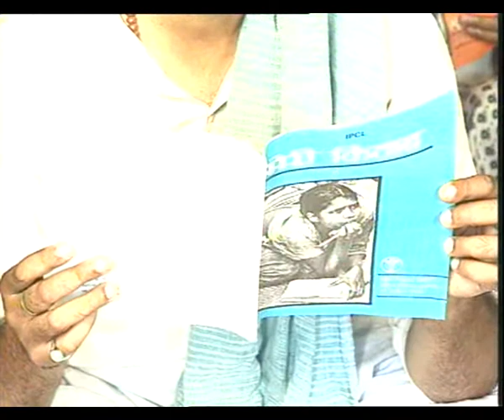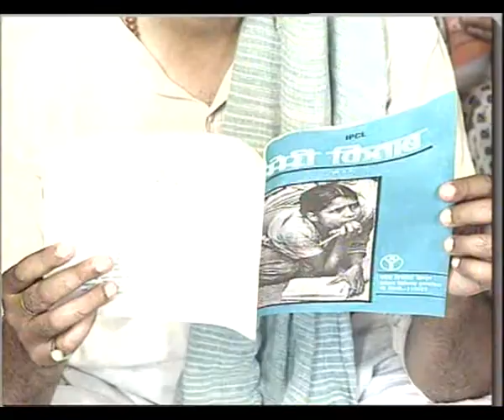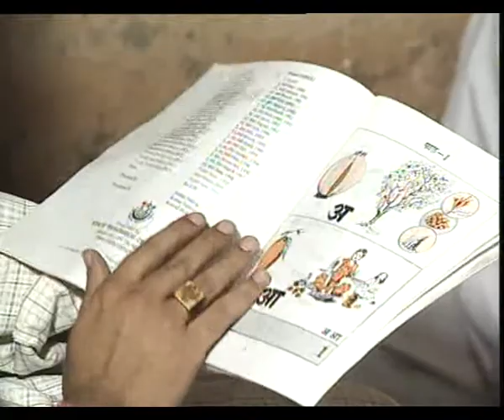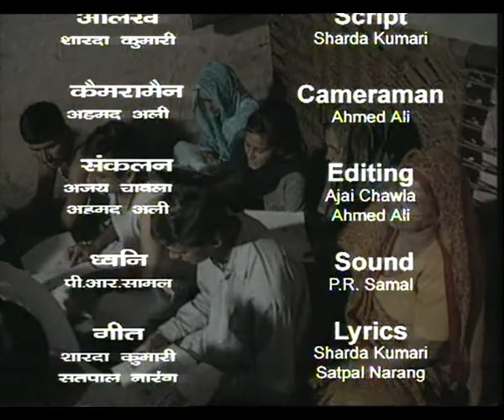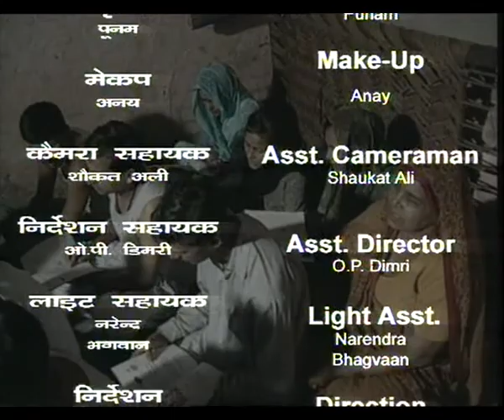KYA AISI HI HAI TUMHARI KAHANI EP 3